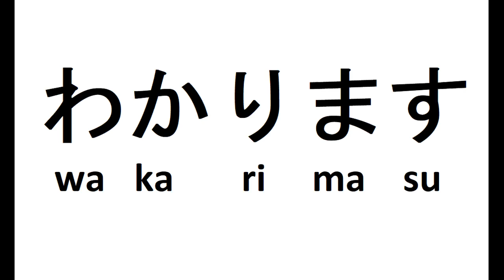to understand evolution repeat